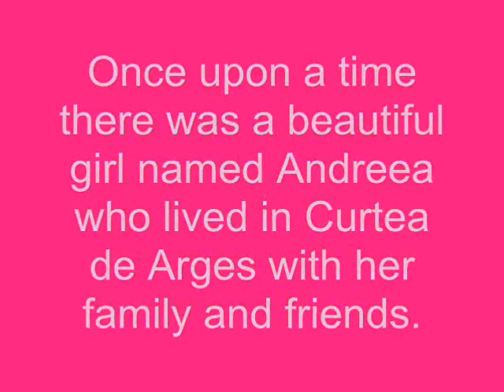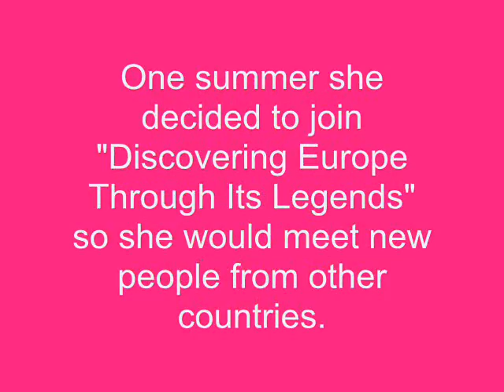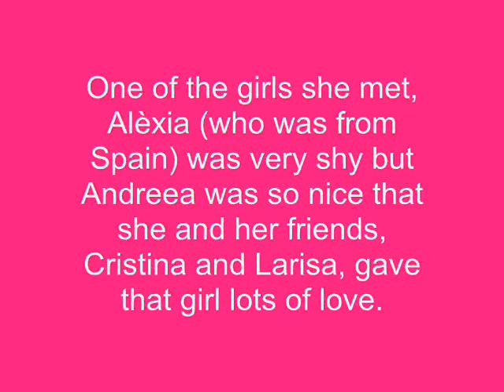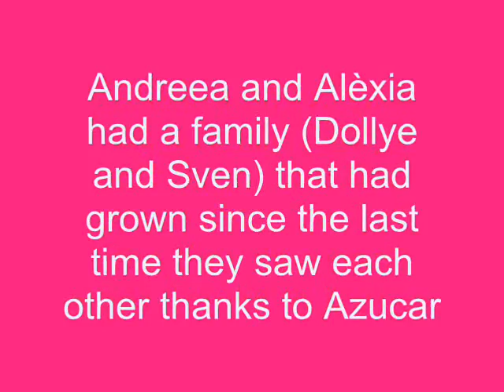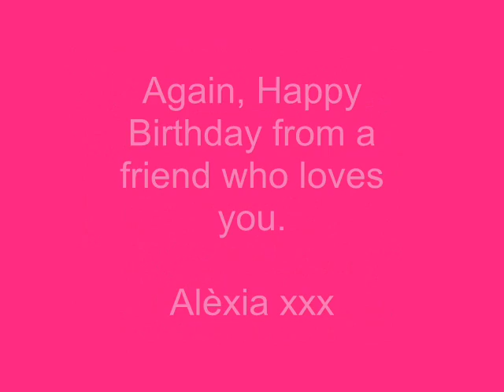Happy B'day Deea!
It's late & I just wanna give u this 4 ur bday. Hope u like it though I know it sucks.
Anyway, LOVEYOU!